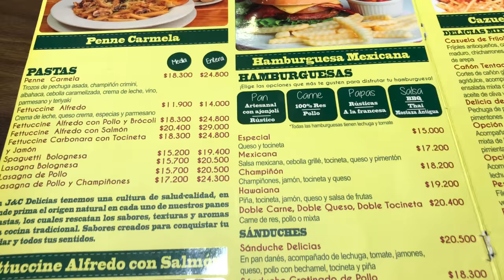Awesome Shopping Mall in Sabaneta - Medellin Colombia - Copyright Free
This shopping mall is called Mayorca Mega Plaza and it is in the Sabaneta area of Medellin, Colombia. On one side of the street is the older side and if you cross the interior bridge you can go to the new side of the mall.

Google traductor:
Este centro comercial se llama Mayorca Mega Plaza y se encuentra en la zona de Sabaneta de Medellín, Colombia. En un lado de la calle está el lado más viejo y si usted cruza el puente interior usted puede ir al nuevo lado del centro comercial.

Sign up for Uber with code: richarda6251ue